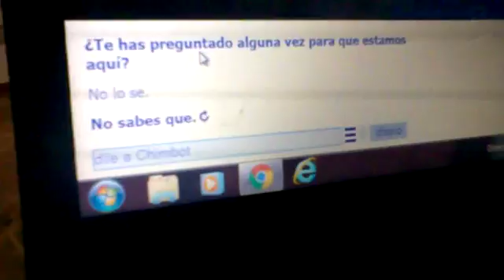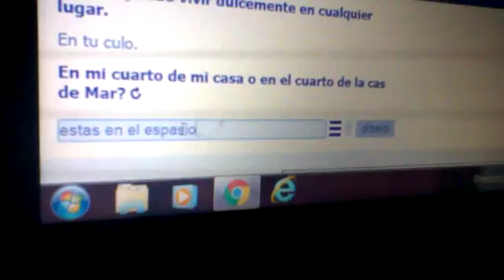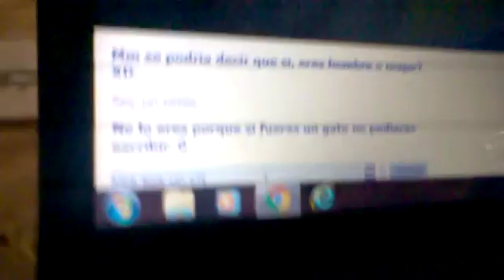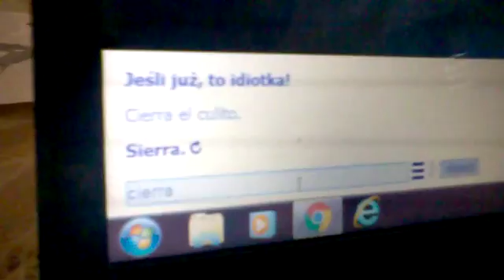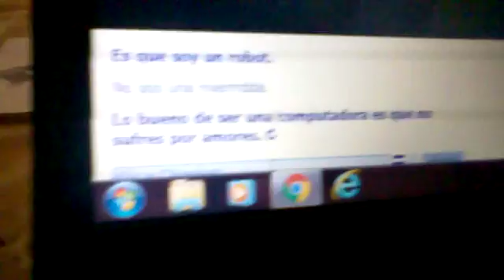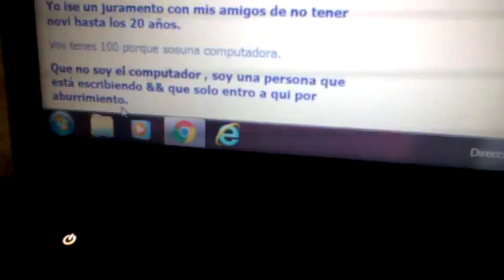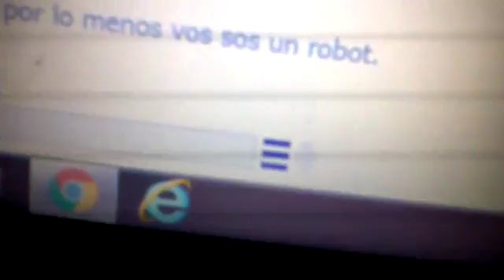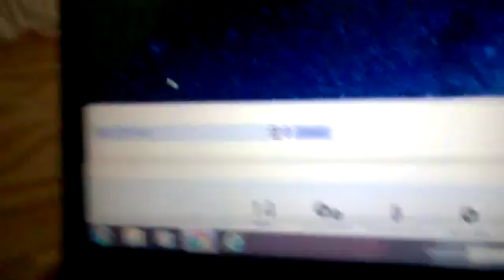Cagando al estupido Chimpanse| Chimbot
Ojala que les guste el video y como cagamos al chimpanse
CHAITO